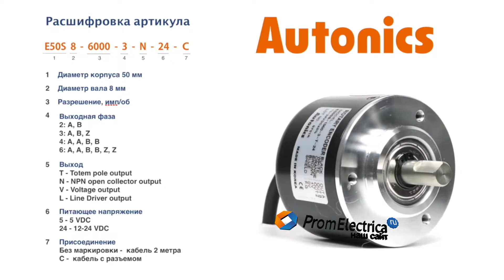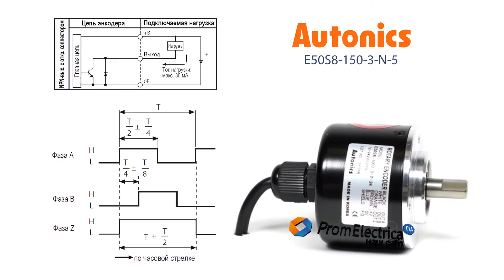Инкрементальный энкодер с выступающим валом 8 мм 150 имп/об 5 VDC Артикул E50S8-150-3-N-5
Представляем популярную серию инкрементальных энкодеров Autonics в корпусе 50 мм.

Максимальная частота вращения: 5000 оборотов в минуту

Выходной сигнал: NPN открытый коллектор

Питающее напряжение: 5 вольт постоянного тока

Присоединение: кабель 2 метра